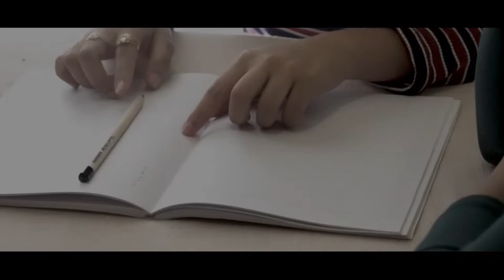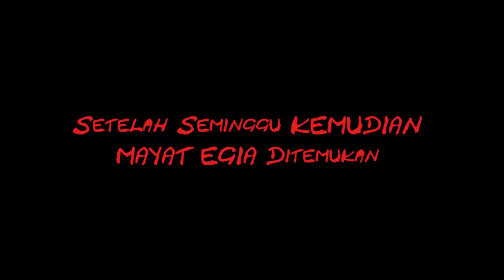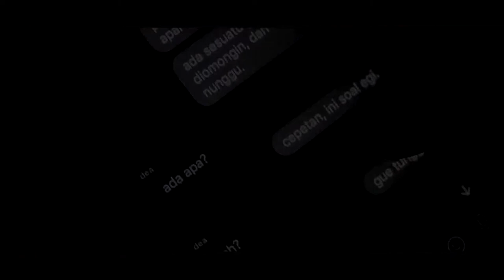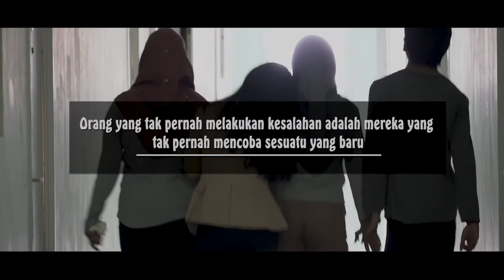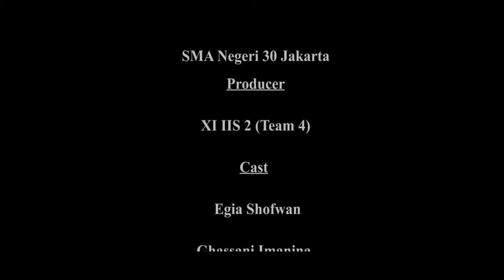[Short Movie] "Dont Try " Film Pendek Horor